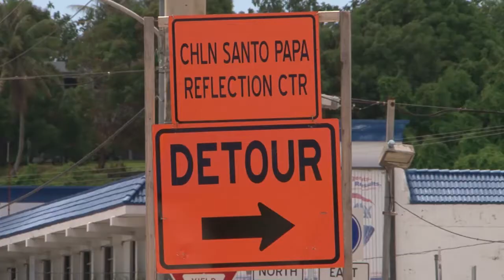Navy, Guam Community Officially Open Island's Reconstructed Main Thoroughfare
Representatives from the Navy joined members of the Guam community to officially open the island's reconstructed main thoroughfare during a ribbon-cutting ceremony in Hagatna July 9.